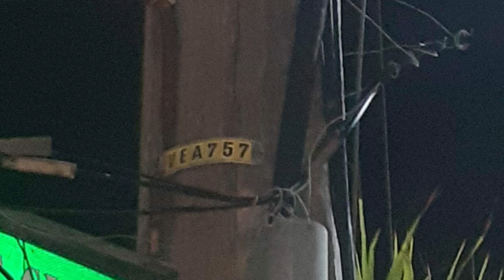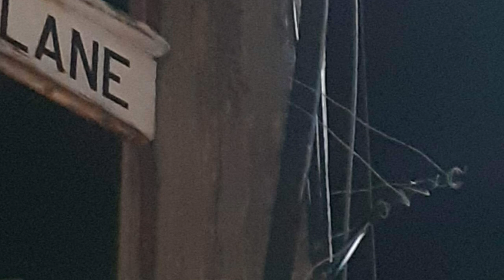Chamberlain Bridge, The City, Barbados.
Namaste @nakeddeparture1

Or

Photo Credit:  @NakedDeparture1